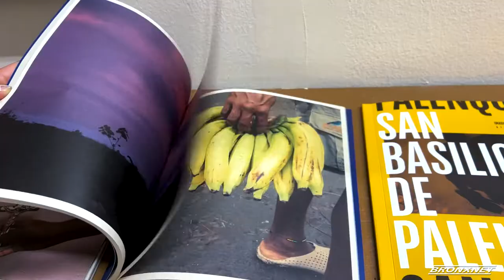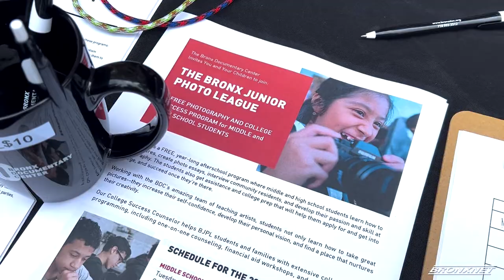Bronx Documentary Center Block Party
The Bronx Documentary Center block party celebrates community and the 5th annual Latin American Foto Festival. That will be hosted on Melrose and 151th until July 31st.

Reporter: Melody Hicks | Editor: Marco Lucas | Name of all Interviewees: Carmen De La Cruz, Maria Galindo, Victoria Carlos, Colada Holliaday | Organizations: The Bronx Documentary Center.